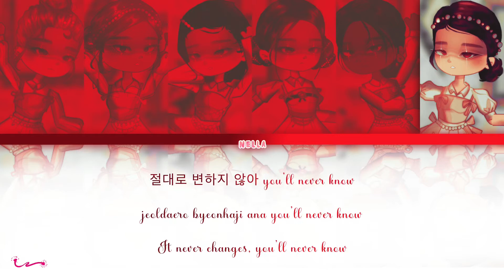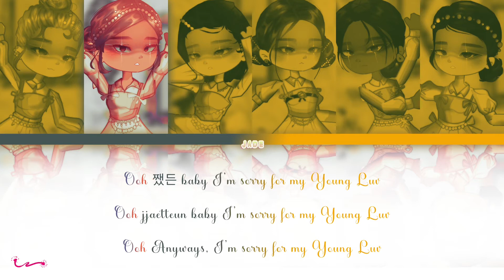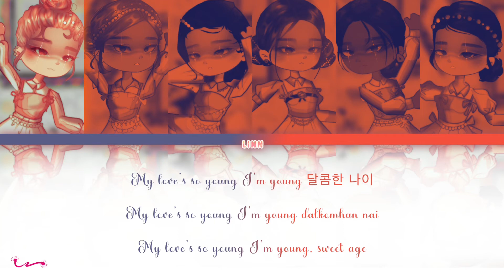Dandelions ''Young Luv'' Lyrics (스테이씨 Young Luv 가사) (Gacha Color Coded Lyrics) STAYC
• Artist: EVERGLOW (스테이씨)
• Song ♫: Young Luv
• Edition video: @seiunn.h4n
• Art: Olivaioven
• Line Distribution: me, kimleoo! ♡

Rank of distribution
Linn ♡ 56,7s
Savannah ♡ 34s
Jade ♡ 24,4s
Margaret ♡ 23,1s
Nella ♡ 19,8s
Samantha ♡ 28s

Gacha girl group of 6 members. - INSTAGRAM
♡Linn @linn.swee
♡Jade @jadeeli1st
♡Margaret @margaretn.s.field
♡Samantha @samanthistae
♡Savannah @withsavannahh
♡Nella @6minellah

Olivaioven™